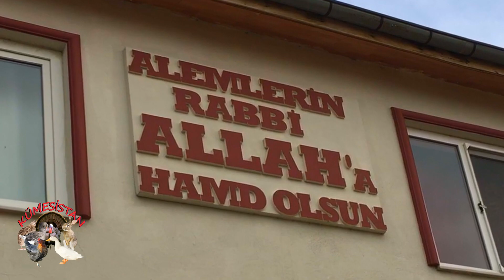YETİŞKİN HİNDİLER NE YER - Hindi Yetiştiriciliği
Sevgili kümesistan dostları yetişkin hindiler ne yer nasıl beslenir.Hindi Yetiştiriciliği
Hobi kümeslerinin ve evcil hayvanlarımın videolarını yayınladığım  kümesistan kanalına hoş geldiniz.
Kanalımda kümes hayvanlarının yetiştirilmesi hakkında bilgi, tedavi, kuluçka ve bakımları hakkında yararlı bilgiler ve eğlenceli püf noktaları sizlerle paylaşıyorum.
Sağlıklı mutlu günler dileriz hayvan sevgisi ile kalın hoşçakalın...